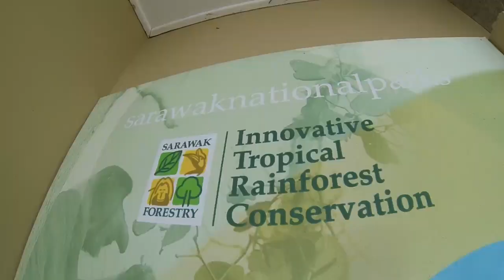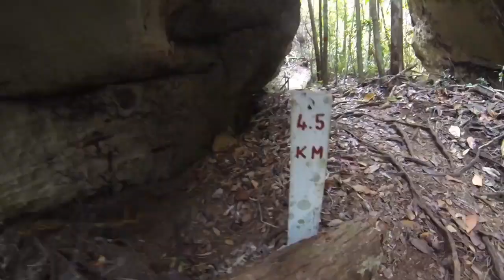Bako National Park vlog 16th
Cruisin the national park! 2 days one night lots of snakes and other things! hiked 8km and seen more wildlife around dorm then on the trails!